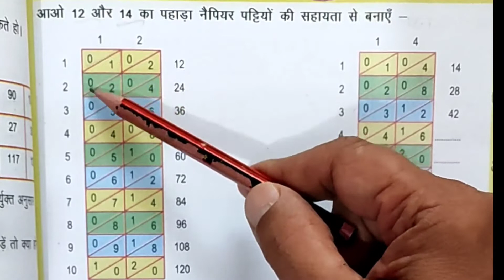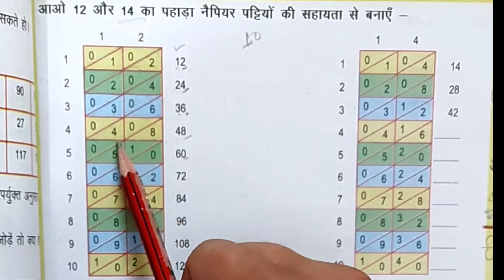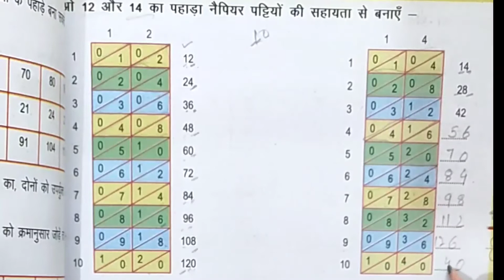कक्षा 4 गणित चैप्टर 5 पहाङे और बंटवारे भाग 4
कक्षा 4 गणित चैप्टर 5 पहाड़े और बंटवारे भाग 4
Pahade aur bantware

i